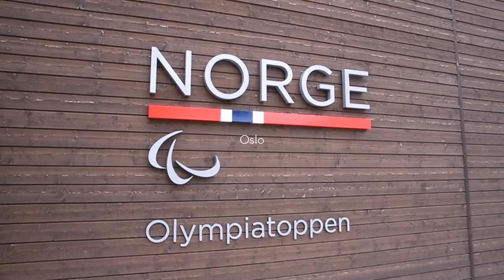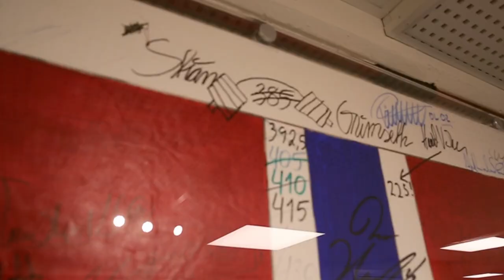Ines Vlog # 8 - Preperation for the Europeans in Moscow 2021